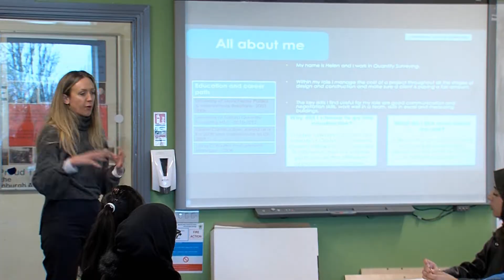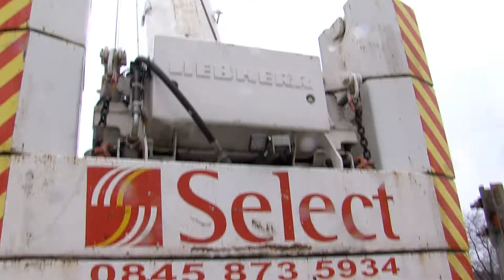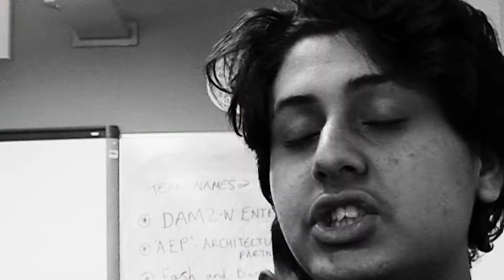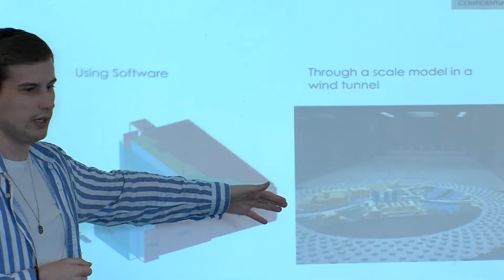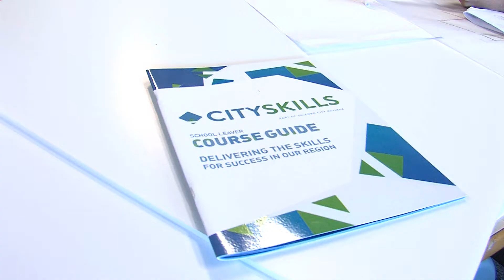3 Day Construction and Engineering Challenge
Successful applicants in years 10 and 11 took part in a fantastic 3 day construction and engineering Careers Event getting an insite to industry professionals with Laing O'Rourke and contractors including BDP, Ellis Williams Architects and Ramboll who are currently involved in building the new Abraham Moss Library and Leisure Centre!